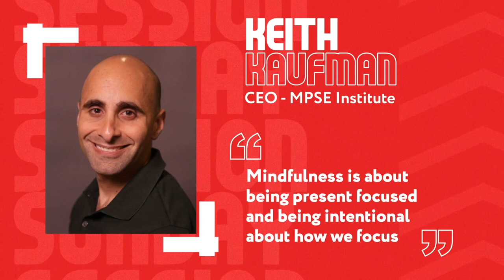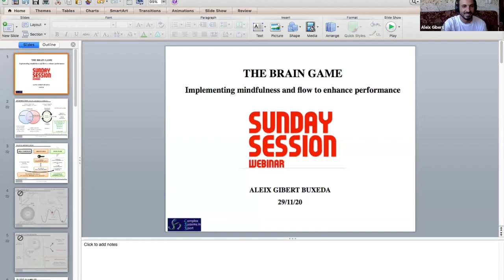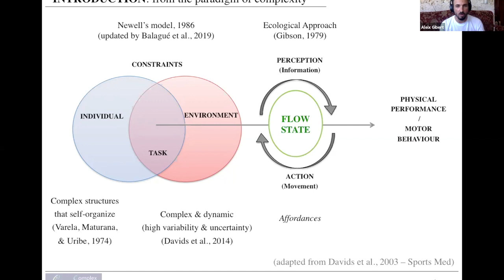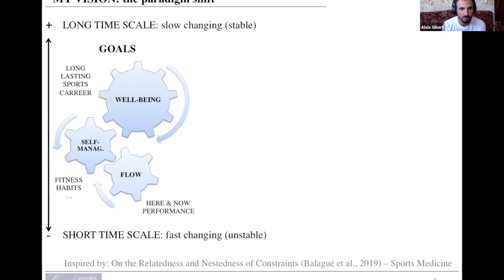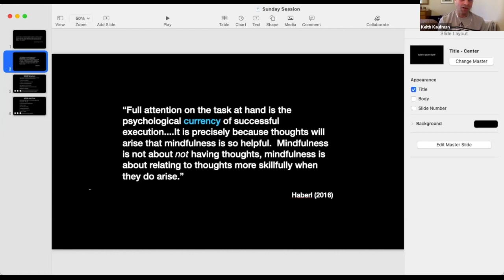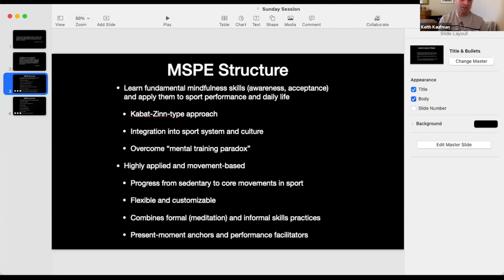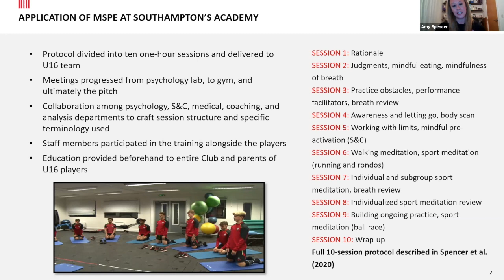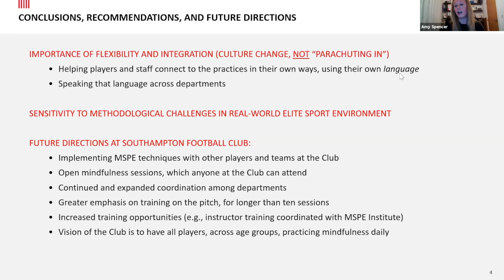THE BRAIN GAME Implementing Mindfulness and Flow to Enhance Performance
Amy Spencer - Southampton
Aleix Gibert - FC Barcelona
Keith Kaufman - CEO MSPE Institute

Three fantastic presentations looking at the relationship of mindful practices and flow, approaches to implementing and embedding mindfulness techniques within a performance culture.

The presentations for the foundation for a deeper discussion on what is mindfulness, the challenges and approaches to gaining buy in from players and coaches and research evidence to support the impact of mindfulness on player performance and wellbeing